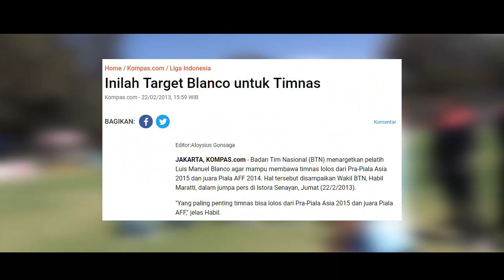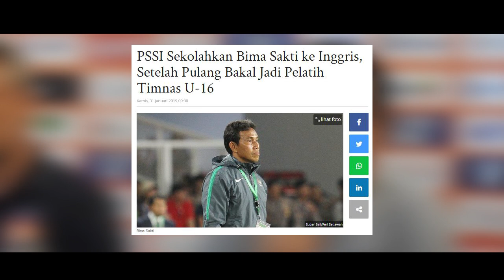8 MANTAN PELATIH TIMNAS INDONESIA & BANDINGKAN NASIBNYA SAAT INI: NO 5 MALAH SUKSES DI TIM LAIN!!!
Hai YouTube.
Kembali lagi di Channel Parkir Bus.

Kursi pelatih timnas Indonesia sudah puluhan kali berganti. Mulai dari pelatih lokal, hingga arsitek asing yang menukangi Timnas Garuda.

Sayangnya, hanya segelintir pelatih yang bisa meraih prestasi bersama timnas. Selebihnya tak bisa membuat skuad Garuda berbicara banyak, bahkan ada yang hanya numpang lewat.

Lantas, bagaimana kabar mereka setelah tak lagi melatih timnas Indonesia? Ini dia deretan arsitek skuad Garuda dan nasibnya saat ini. Simak ulasan kami berikut ini ya.